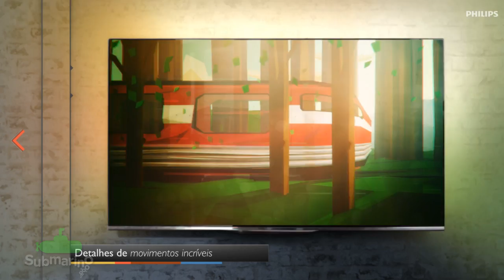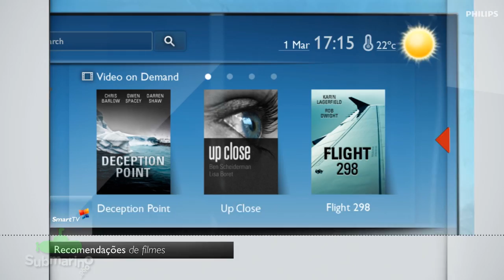Smart TV LED 32 Philips 32PFL3518 - Submarino.com.br